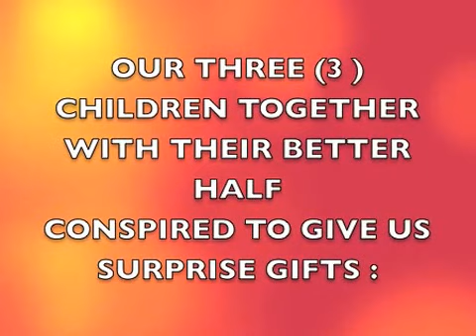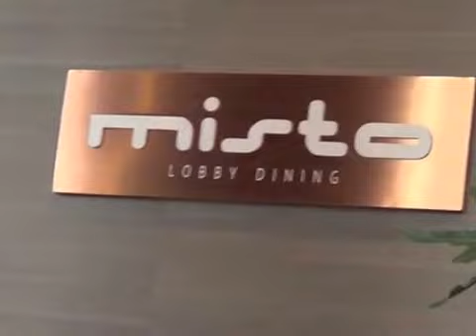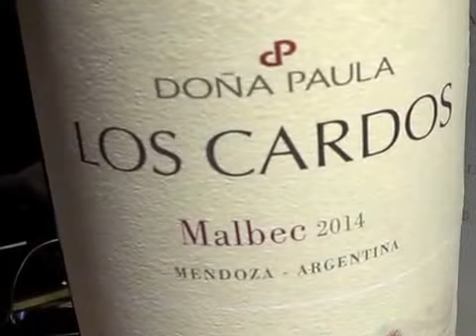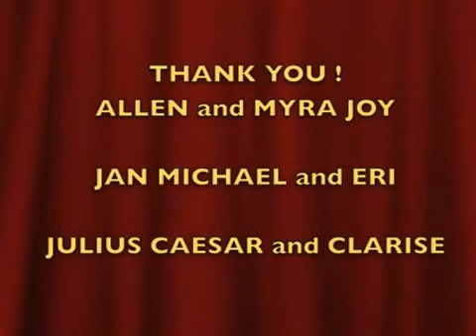A VERY MEMORABLE WEDDING ANNIVERSARY 23 JAN 2016